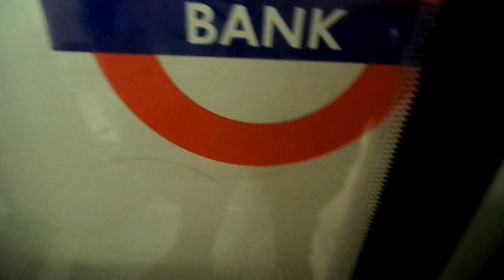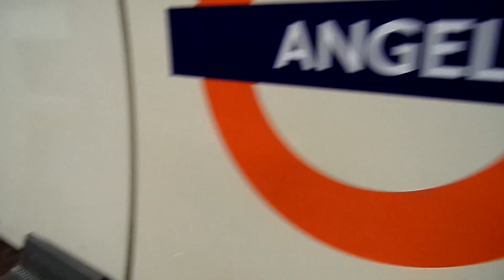1995 Stock 51667 London Underground Northern Line London Bridge to Angel